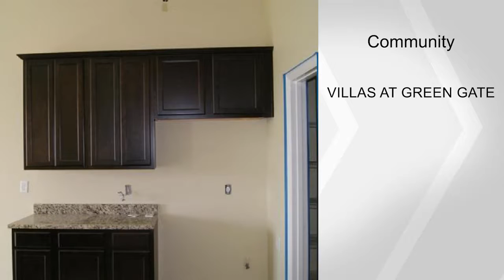3006 MANITOBA AVE, GROVELAND, FL 34736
BRAND NEW - COMPLETED MARCH 2017!! Hurry in to see this upgraded and gorgeous villa in a community that is gated,has a pool,and access to the Clermont Chain of lakes! Smaller community w/only 74 units!Upgraded throughout!The kitchen has an upgraded cabinet package, appliances including the refrigerator, range, microwave and dishwasher that complements the cabinets and granite counters.Corner walk-in pantry give you even more room in the kitchen.The breakfast bar separates the kitchen from the great room so this makes the space convenient for entertaining or everyday living!Split bedroom plan - master bedroom has dual closets,huge shower, wall and rain shower head,all tiled. Dual sinks have granite counters,upgraded cabinet package.Large laundry room.2 car garage with garage door opener, brick pavered driveway, coach lights. A few steps away from this unit is the community pool, complete with bathhouse! Located just minutes from shopping, services, restaurants this is also ideally situated across the street from a golf course as well! The dock has deeded slips available for purchase, or stroll on the boardwalk and see the Citrus Tower and Lake Minneola in the background! Lawn maintenance and basic cable plus community pool and gate, private streets and lights are included in the low HOA fee. Publix shopping center just around the corner and this is 1 block from the Rails to Trails paths that take you all the way to Winter Garden, downtown Clermont, Lake Minneola, the new parks and all sorts of activities.